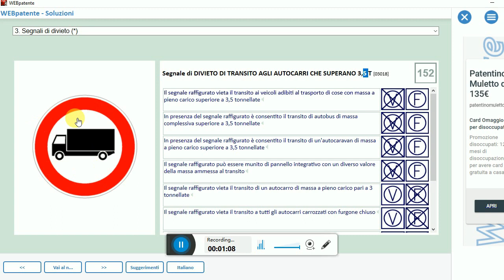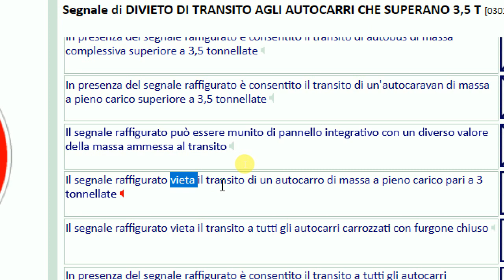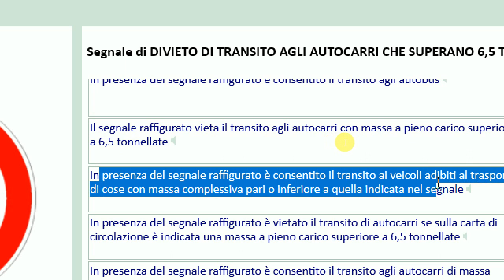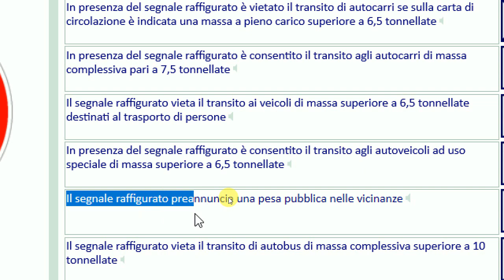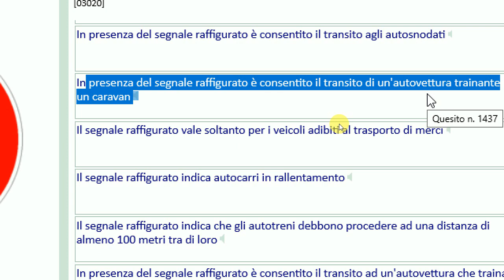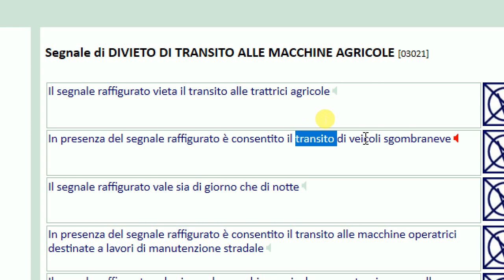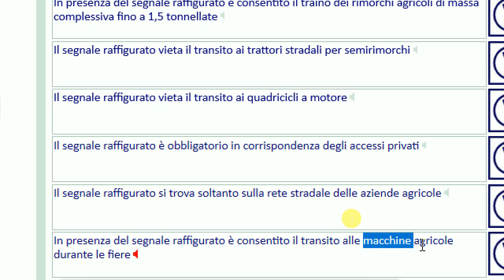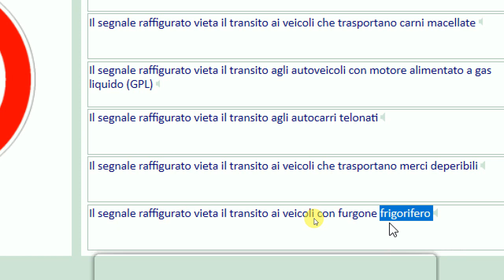Patente B in Punjabi 2024-2025 Free | Episode 32 Lecture 3.152 to 3.156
Segnale di DIVIETO DI TRANSITO AGLI AUTOCARRI CHE SUPERANO 3,5 T
Segnale di DIVIETO DI TRANSITO AGLI AUTOCARRI CHE SUPERANO 6,5 T
Segnale di DIVIETO DI TRANSITO AI VEICOLI A MOTORE TRAINANTI UN RIMORCHIO
Segnale di DIVIETO DI TRANSITO ALLE MACCHINE AGRICOLE
Segnale di DIVIETO DI TRANSITO AI VEICOLI CHE TRASPORTANO MERCI PERICOLOSE

for Android

for IOS(iphone)